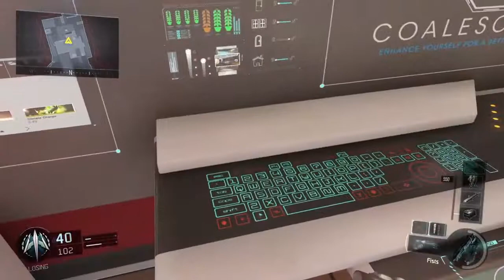Bo3 with killer spider 2464